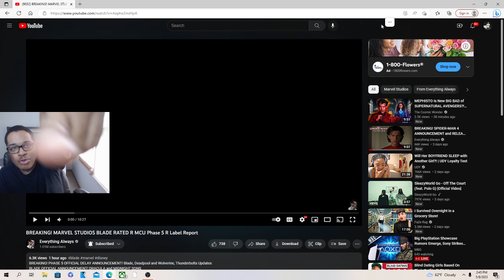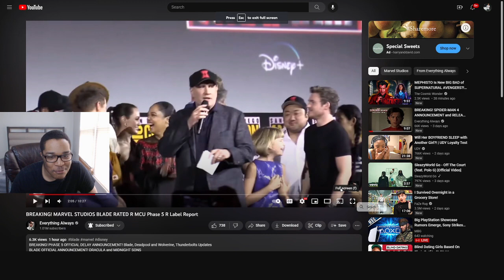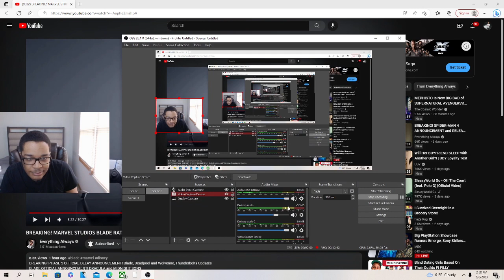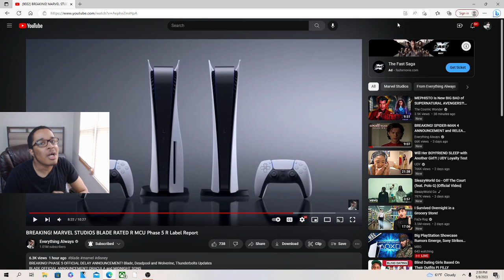BREAKING! MARVEL STUDIOS BLADE RATED R MCU Phase 5 R Label Report REACTION!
JesserTheLazer
KSI
SoLLUMINATI
PRETTYBOYFREDO
QJB
HANKDATANK25
DEI AND JOE
DDG
WUAP TV
LOU WAUP
ZAIS
WOLFIERAPSENT
MOREWOLFIE
OPRAH SIDEVERSON
PontiacMadeDDG
PontiacMadeDDG VLOGS
Mega McQueen
Mega Mc VLOG
CASHNASTYGAMING
RICE GUM
PEWDIEPIE
LOGAN PAUL
JAKE PAUL
POUDII
LIL POUDII
PERFECTLAUGHS
KELL
ANNOYING
GEESLICE
THE BOOK OF SWANTE
LAWTWIZ
WORLDSTARHIPHOP
2000
BREAKING! MARVEL STUDIOS BLADE RATED R MCU Phase 5 R Label Report